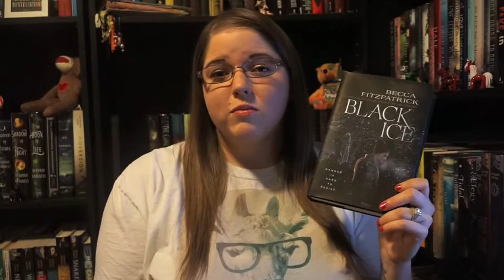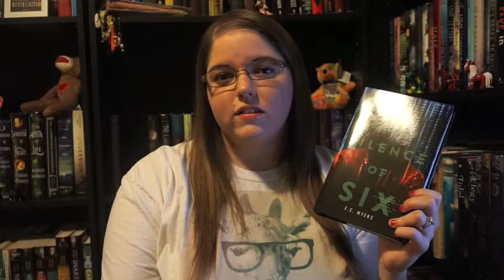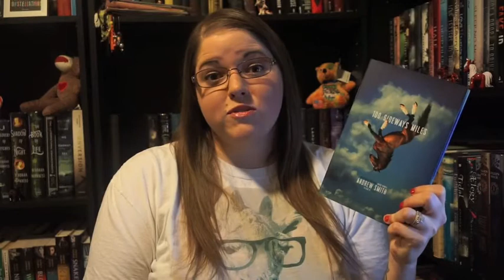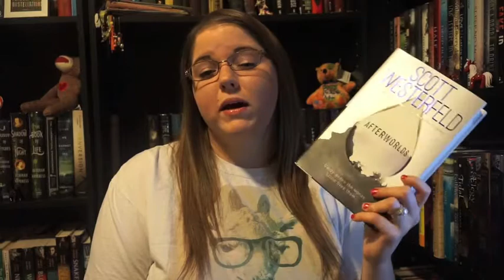December TBR | 2014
Hello everyone! Also, let me know if you would like to see review